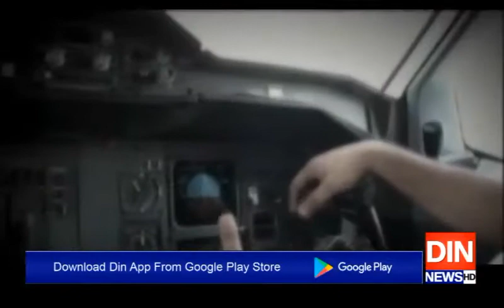پروٹوکول پر مکمل عمل ہوا تو کراچی کیلئےبھی پروازیں کھولیں گے،شاہ محمودقریشی